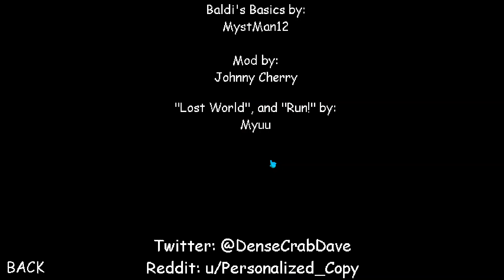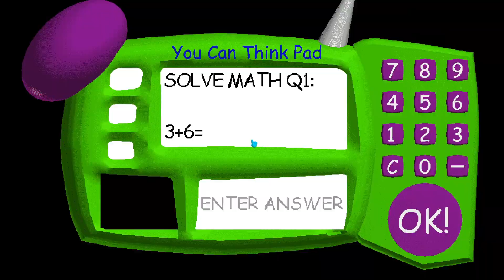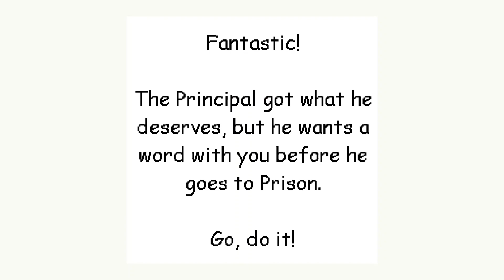Principal has had enough! [UPDATED]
This Mod is gotten Updated after 4 MONTHS!
Also, thank you for all the support on the original video, it's crazy to think that the original video on "Principal has had enough!" has over 30,000 Views!